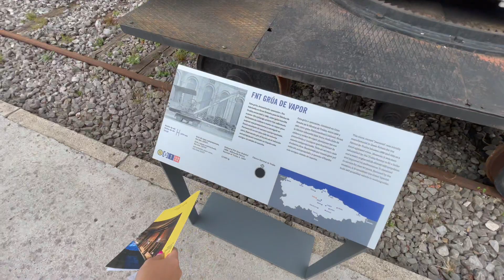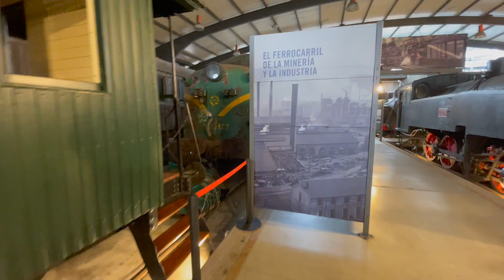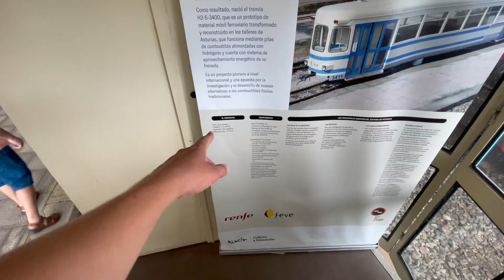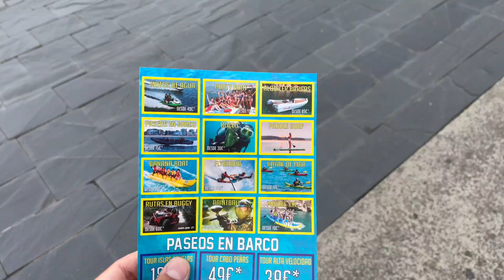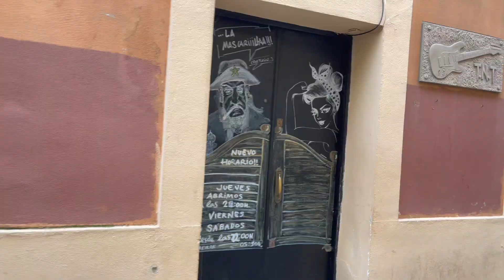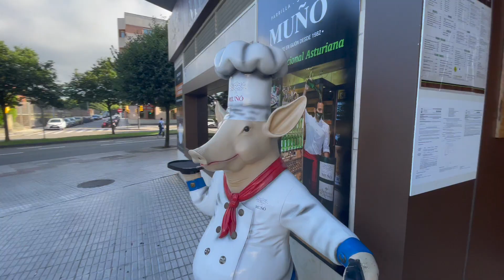VREM sa ne facem AIRBNB intr-un tramvai 🤔 - Vlog 177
Am gasit astazi la muzeul trenurilor din Gijon, un tramvai perfect pentru a gazdui un tiny house, numai bun de pus pe AirBnb.

Daca iti face placere sa ne sustii calatoriile, uite niste link-uri 🥰:
- ING lei: RO15INGB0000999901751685 (Bogdan Pricope titular)
- Thanks: buton cu semnul "❤️" sub video
- Membru: buton "Alatura-te/Join" sub video